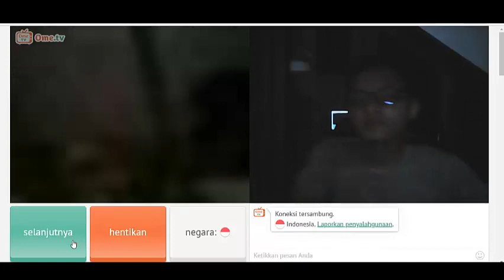ome tv ketemu orang ngaku ngaku bang Atta Halilintar